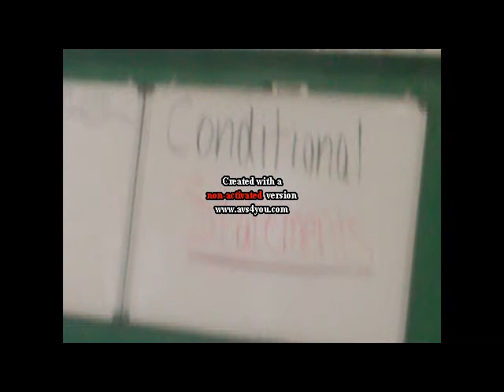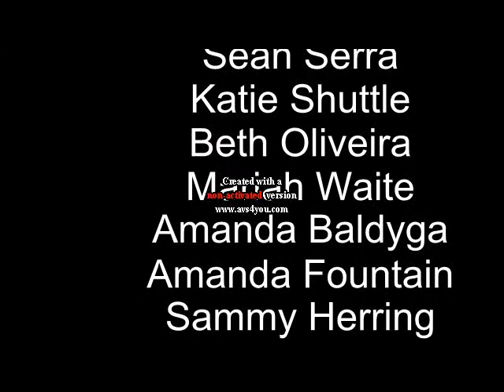Conditional Statements Project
Created by Beky and Meg for Mrs Dudek's A Block Class
11/3/10

(Please ignore the watermark, apparently i do not have the full version of the video editor.)

I do not own Magic by B.o.b or Double Vision by 3Oh3!, they do.